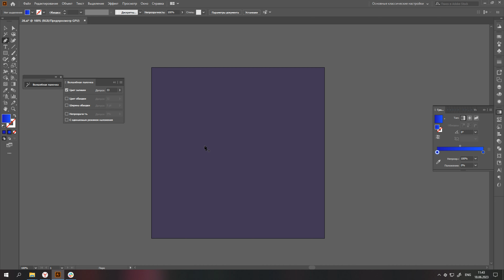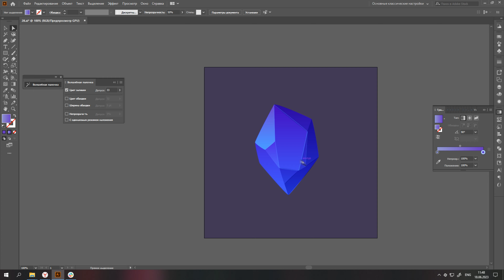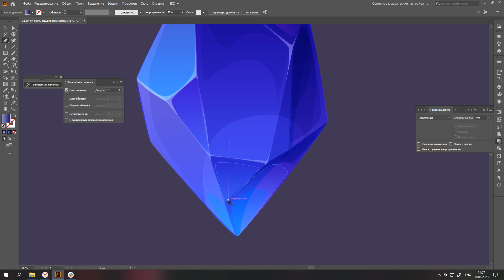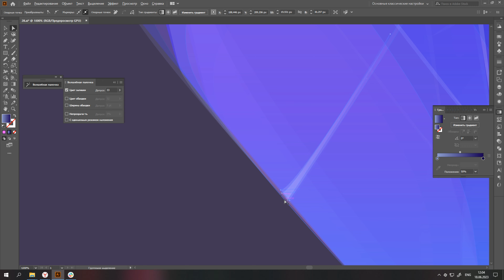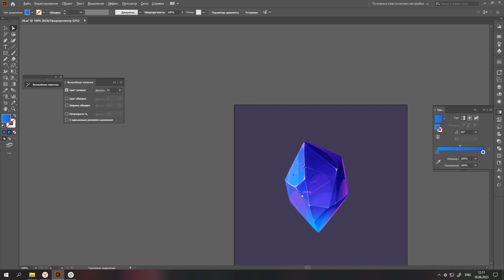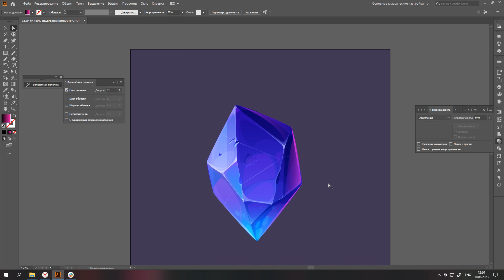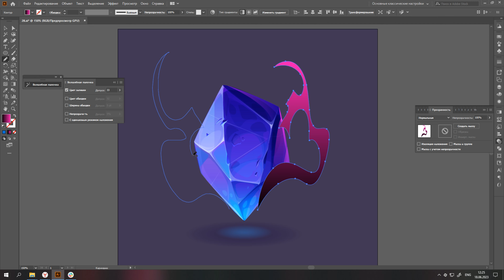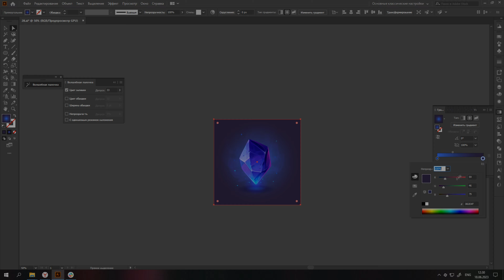Vector drawing blue crystal - Timelapse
don't forget to leave likes and comments